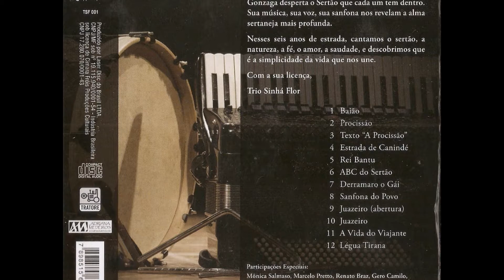TRIO SINHÁ FLOR -- JUAZEIRO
TRIO SINHÁ FLOR
TRIO SINHÁ FLOR
(Trio Dona Flor)
CD TRIO SINHÁ FLOR – 2014
O Trio Sinhá Flor, que era Trio Dona Flor, sempre flores, são duas mineiras: Cimara Frois e Carolina Bahiense (Carol), e a paulista Talita Del Collado.
Carol, triângulo, voz e acordeom – Cimara, sanfona e voz
Talita, zabumba e voz
Participam do disco: Mônica Salmaso, Marcelo Pretto, Renato Braz, Gero Camilo, Edson Alves, Paulo Braga, Antônio Porto, Ari Colares, Vinícius Gomes, Júlia Donley e Rafael Barros.

JUAZEIRO
(Humberto Teixeira e Luiz Gonzaga)

Participação: Júlia Donley e Rafael Barros.

Juazeiro, Juazeiro
Me arresponda, por favor
Juazeiro, velho amigo
Onde anda o meu amor
Ai, Juazeiro
Ela nunca mais voltou
Diz, Juazeiro
Onde anda meu amor
Juazeiro, não te alembra
Quando o nosso amor nasceu
Toda tarde à tua sombra
Conversava ela e eu
Ai, Juazeiro
Como dói a minha dor
Diz, Juazeiro
Juazeiro, seje franco
Ela tem um novo amor
Se não tem, porque tu choras
Solidário à minha dor
Ai, Juazeiro
Não me deixa assim roer
Ai, Juazeiro
Tô cansado de sofrer
Juazeiro, meu destino
Tá ligado junto ao teu
No teu tronco tem dois nomes
Ela mesmo é que escreveu
Ai, Juazeiro
Eu num guento mais roer
Ai, Juazeiro
Eu prefiro inté morrer
Ai, Juazeiro

RHP Vídeo preparado por Antônio Augusto dos Santos, em homenagem ao disco TRIO SINHÁ FLOR – 2014, com fotos e imagens recolhidas na Internet e nas páginas do Trio Sinhá Flor no Facebook. Para comprar o disco visite - Bocaiuva, Divinópolis, Minas Gerais. Em 16/04/2019